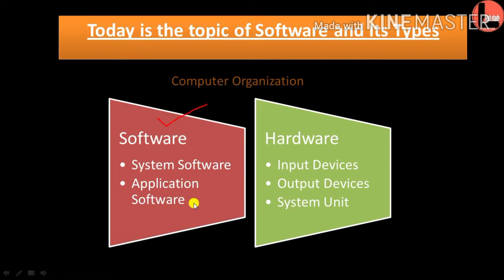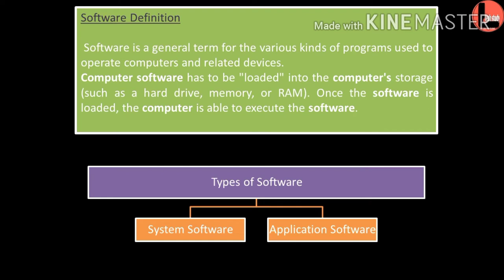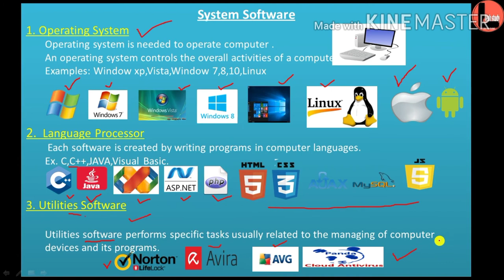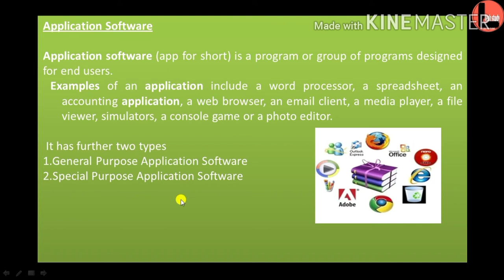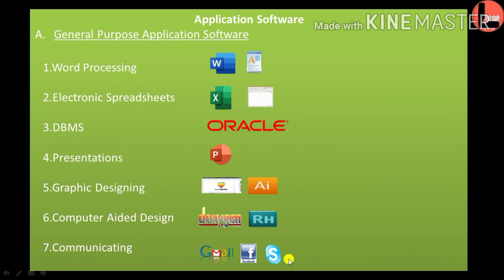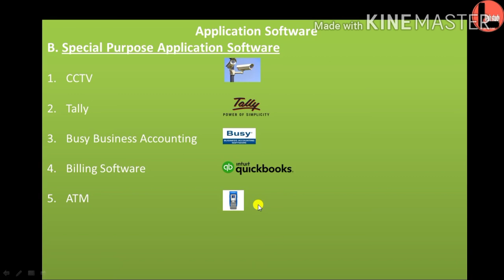what is software and its types in punjabi|ਸਾੱਫਟਵੇਅਰ ਅਤੇ ਇਸ ਦੀਆਂ ਕਿਸਮਾਂ ਕੀ ਹਨ|Part-2 Basic Computer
hello guys,

This video is Part-2 of basic computer courses or computer fundamentals.

In this video, you will learn about what is software and its types, difference between system software and application software, examples of system software and system software types also, examples and types of application software, General purpose application software, Special purpose application software. And you will watch every picture and logo of related software so you can understand better.

All the basic information covers in this playlist. It helps you to learn and pass DIT, CCC exams of NIELT, university courses like BCA, B.TECH, PGDCA, MCA, MSC Syllabus, and useful for all competitive exams such as BANK PO, IBPS, railways, Patwari, SSC, etc.

This video also useful for a housewife who teaches their children at home. So You Should watch this video.

ਇਹ ਜਾਣਕਾਰੀ ਤੁਹਾਨੂੰ NIELT ਦੇ CCC, DIT courses ਨੂੰ ਪਾਸ ਕਰਨ ਚ ਹੈਲਪ ਕਰੇਗੀ ਅਤੇ ਨਾਲ ਹੈ ਯੂਨੀਵਰਸਿਟੀ courses ਦੇ ਸਿਲੇਬਸ ਨੂੰ ਸਿੱਖਣ ਚ ਮਦਦ ਕਰੇਗੀ ਜੀਦਾ ਕਿ BCA, B.TECH, PGDCA, MCA, MSC ਵਿਚ ਅਤੇ ਇਹ ਵੀਡੀਓਜ਼ ਬਹੁਤ ਜਰੂਰੀ ਹੋਵੇਗੀ competitive exams ਦੀ ਤਿਆਰੀ ਲਈ ਜੀਦਾ ਕਿ ਬੈਂਕ EXAMS PO, IBPS,ਰੇਲਵੇ, ਪਟਵਾਰੀ, SSC.ਇਹ ਵੀਡੀਓ HOUSEWIFE ਲਈ ਵੀ ਹੈ ਜੋ ਘਰ ਵਿਚ ਆਪਣੇ ਬੱਚਿਆਂ ਨੂੰ ਪੜਾਇ ਕਰਾਉਂਦੇ ਹਨ । ਸੋ ਇਸ ਲਈ ਇਹ ਵੀਡੀਓ ਤੁਹਾਨੂੰ ਸਬਨੁ ਦੇਖਣੀ ਚਾਹੀਦੀ ਹੈ।